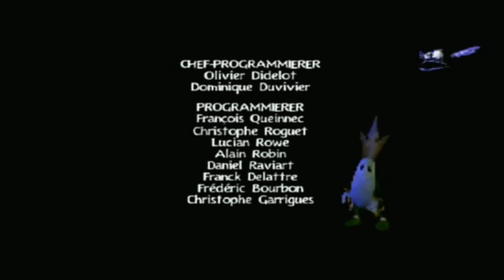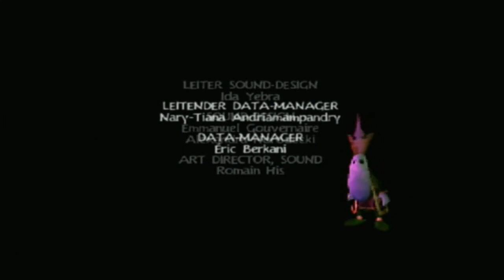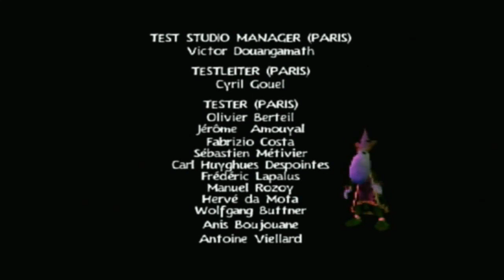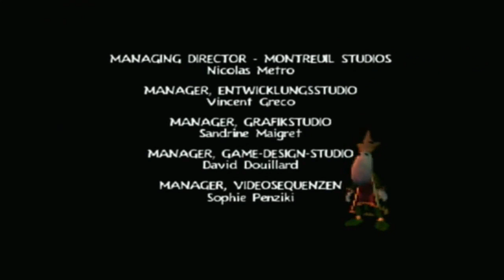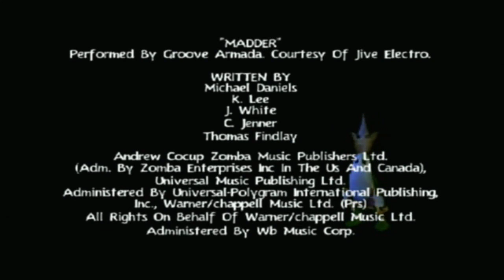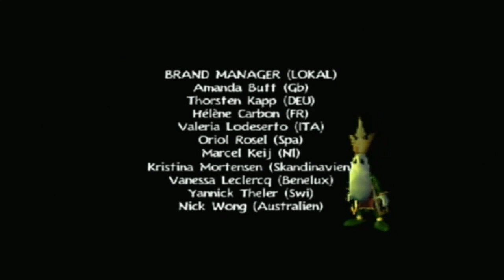"Rayman 3" Credits (German/Deutsch)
3:41 Deutsche Sprecher